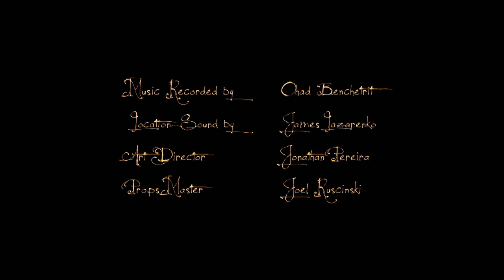Saturday Night Special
An aspiring writer with an existential crisis vents to a world-weary bartender. When the bartender stumbles across a loaded gun, they both experience something they've never felt before.

Director: Devin Myler & Connor Marsden
Writers: Greg Calderone, Andrew Calderone & Connor Marsden
DOP: Fraser Brown
Editor: Luke Higginson
Composer: Brendan Canning & Ohad Benchetrit
Actors: Greg Calderone and Stephen Bogaert
Producer: William Woods
Production Company: Woods Entertainment
Funder: BravoFACT